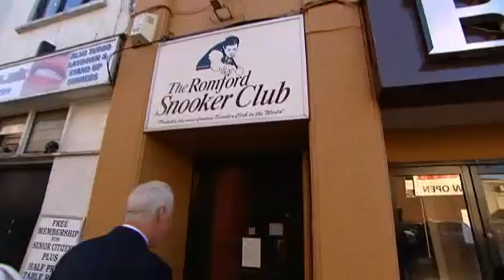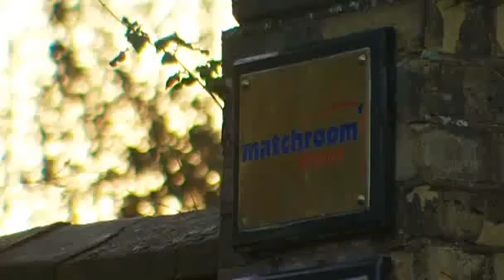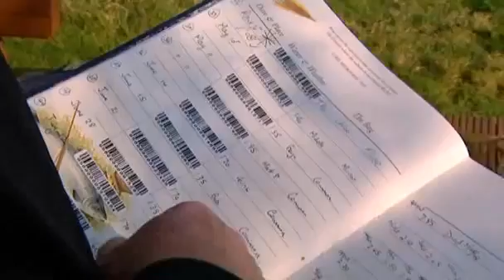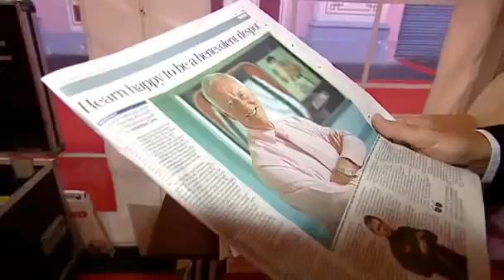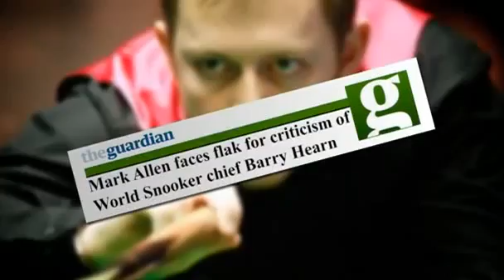Barry Hearn - The People's Promoter (2012 boxing documentary)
Produced by PDI Media for BBC One.